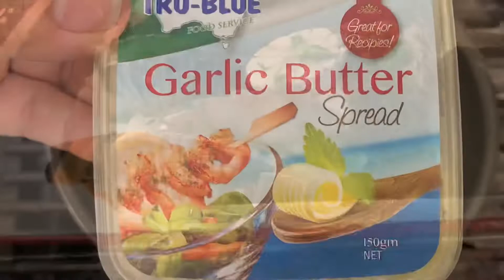Oven baked lobsters 🦞 with creamy mushroom 🍄 only take 30 minutes to make.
Oven Baked Lobster tails are served with a creamy mushroom sauce in the perfect dinner and easy to make.

Please watch every steps of the video for ingredients.

Ingredients

3 Lobster tails
Mushroom cups
Whole Garlic
Spring Onion
Garlic butter (Tru-Blue from Woolworths)
250 ml Heavy Cream
Salt
Olive oil